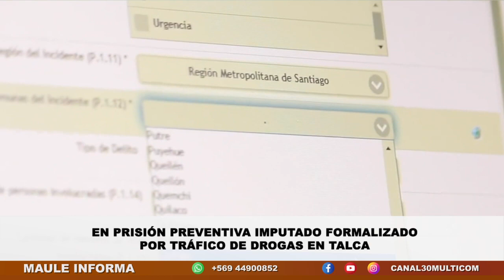En prisión preventiva imputado formalizado por tráfico de drogas en Talca | Miércoles 10.05.23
Detectives de la BRIANCO Talca, en investigación coordinada con la Fiscalía Local y en el marco del Programa Denuncia Seguro, lograron acreditar ventas en pequeñas cantidades de sustancias ilícitas en la capital regional, específicamente en el sector oriente de la misma.

Nota de prensa emitida el día miércoles 10 de mayo del 2023 a través de nuestro noticiero central Maule Informa.